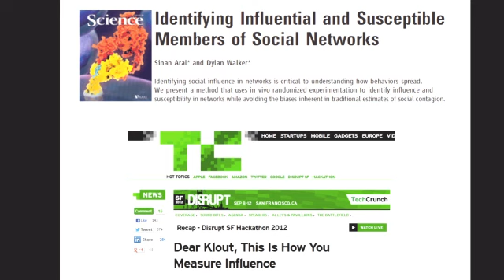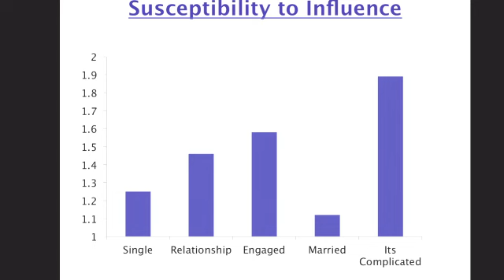Your Susceptibility Is Related to Your Dating Status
Sinan Aral, Assistant Professor of Information, Operations, and Management Sciences, NYU Stern, explains the correlation between people's susceptibility to influence from their peers and listing their dating status on Facebook.